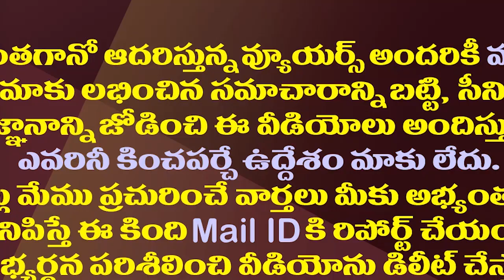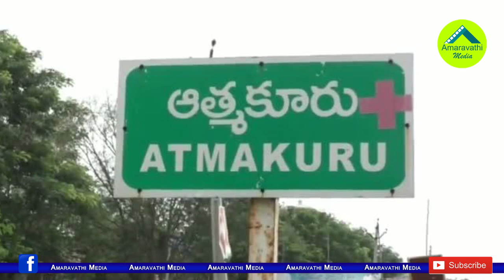ఆత్మకూరు వైసీపీ అభ్యర్థి ఫిక్స్.. అనూహ్యంగా కొత్త పేరు తెరపైకి||YSRCP Candidate In Atmakur fix